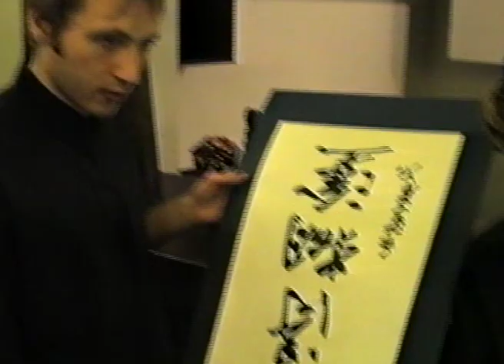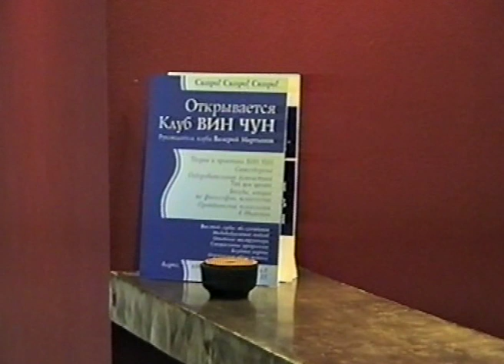"ГНЕЗДО КУКУШКИ" - КЛУБ ВИН ЧУН НА КИЕВСКОЙ 2000г.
МНЕ ПРОШЛОГО НЕ ЖАЛЬ.

                                                    Обучение ведет Валерий Васильевич Мартынов — мастер международного класса по воинскому искусству Юн Чун Цюань (Вин Чун), мастер Ассоциации Чинву Атлетик (Фошань, Китай), ученик вьетнамского мастера Хоан Вин Занга,

телефоны для записи на занятия:
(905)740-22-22